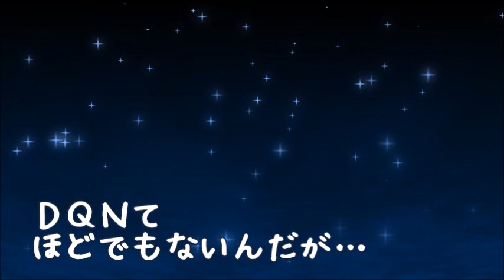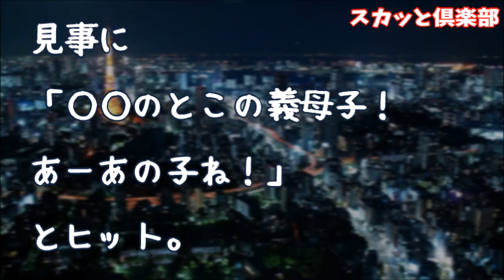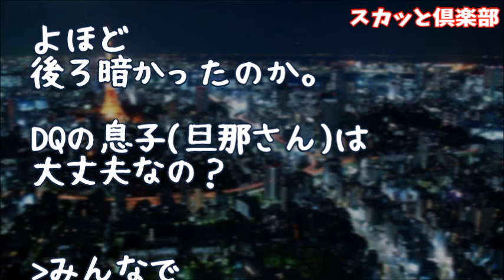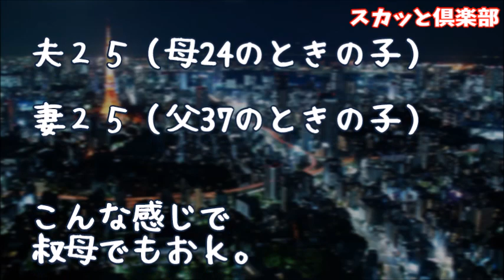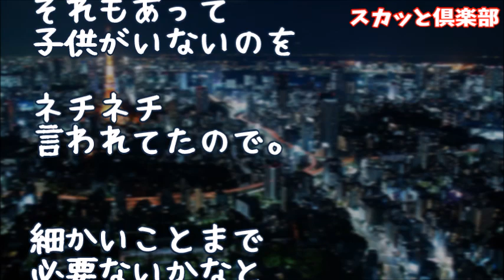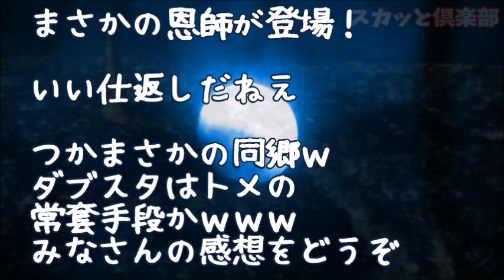【修羅場】地方出身と散々私を馬鹿にしていた義母が、実は同郷の出身だと発覚！一挙に形勢逆転！実は幼少の義母はかなりの問題児だったらしく…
【修羅場】夫が事故で亡くなり義母に遺言を見せたが、納得がいかないと義母が自宅にやって来た。そして義母は暴走した…

【修羅場】義母の介護を私に押し付けて浮気していた旦那を無一文にして義母ごと捨ててやった！離婚ついでに不倫女の職場に慰謝料請求の内容証明を送り付けてやったら二人で家に凸してきたので…

【修羅場】私父が残してくれた家で義母と同居→しかし義妹と義弟がたまに顔を出すと「お母さんにもっと優しくしてあげて」とか嫌味ばかり言ってくるので切れた私は義母にボストンバッグを渡して…

【修羅場】義母「とっととこの家から出て行け！浮気女が！！」義姉「そうだよ！ちょっと常識がなさすぎるよ」警察「大変でしたね」→私「身に覚えがないんだけど…」旦那（真っ青…）

修羅場【息子溺愛の末路】義母友は末息子を溺愛していた。それが嵩じた末に…

●引用元
▽記事